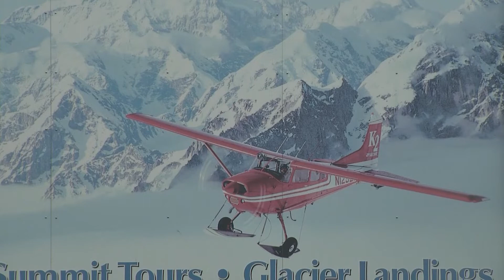Denali Plane Crash- Recovery Efforts Halted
The National Park Service has halted recovery efforts of the victims of a flightseeing
plane crash in Denali National Park

The search for five people onboard a flightseeing plane out of Talkeetna has been put on pause because of weather.

It's now been more than 72 hours since the plane crashed on Kahiltna glacier inside Denali National Park.

But survivors and their rescuers are facing challenges.

Search and rescue crews return to the Talkeetna airport- their mission, again, unsuccessful.

A flight seeing plane from K2 Aviation crashed early Saturday night, near the summit of what’s known as Thunder Mountain, at an elevation of nearly 11,000 feet.

"The pilot was able to make a satellite phone call to K2 Aviation, he did report some injuries, he made another phone call about an hour later at 7pm, and the is the last known communication anyone has had with the pilot," says Katherine Belcher of the National Park Center.

The National Park Center is one of the agencies involved in the search, along with the alaska air national guard, the U.S. Army, and Alaska state troopers.

Search organizers say the the plane had likely been on its way back to the airport when the crash took place.  Because of the altitude, any rescue will have to come by air.

"It’s a very tricky terrain up there, it’s basically a sheer vertical cliff, lots of ice, lots of snow, lots of rock."

Each of these planes is equipped with survival gear, including food, sleeping bags, a pot, and a stove. But, what the pilot and his four passengers really need right now is, better weather.

"Unfortunately it’s zero visibility, and very low cloud cover, so, our search crews have been visually unable to locate the crash site. We know approximately where it is, but, we just haven’t been able to put eyes on it."

  Search crews return to Talkeetna not empty-handed, but, they did not carry the most precious cargo they had hoped to find.

"It's a really dangerous spot, steep, over, overhanding, you couldn't climb there at this time of the year, the plane is also in a crevasse on the side of a mountain."

(KTVA for CBS News)